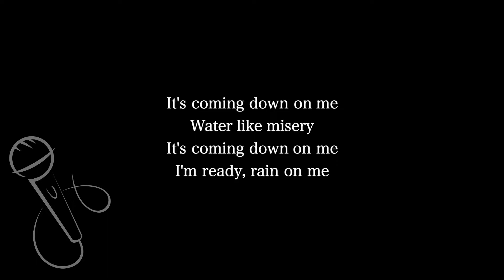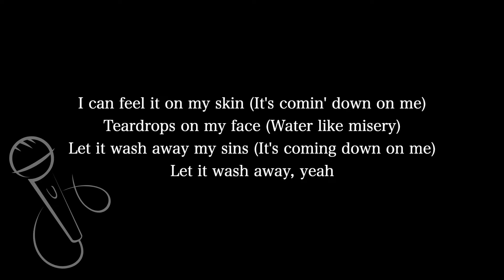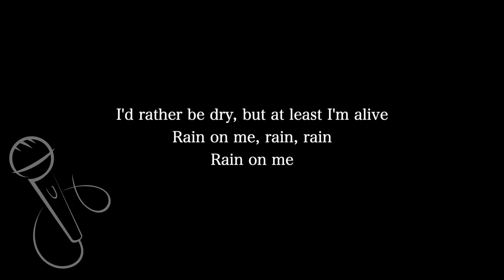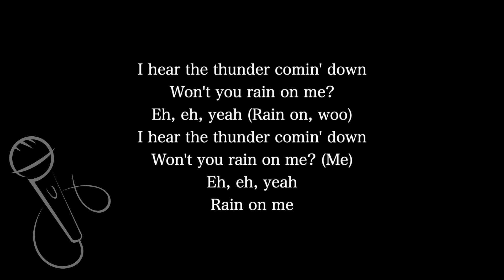【Karaoke Instrumental】Rain On Me / Lady Gaga&Ariana Grande【Higher Key】